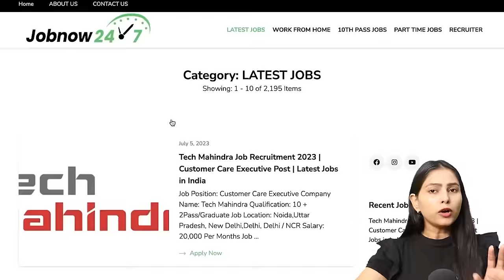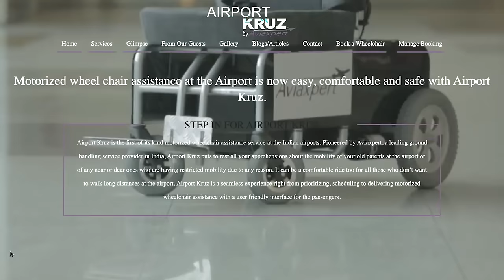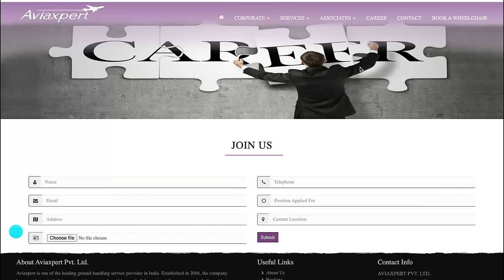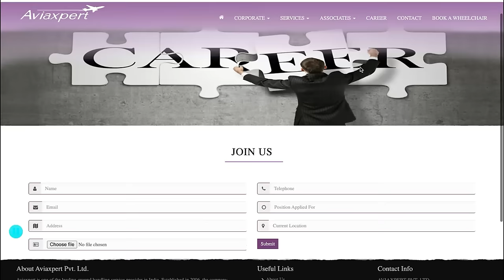ऐसे मिलती है एयरपोर्ट पर नौकरी 😍 | How to Get Job in Airport ?